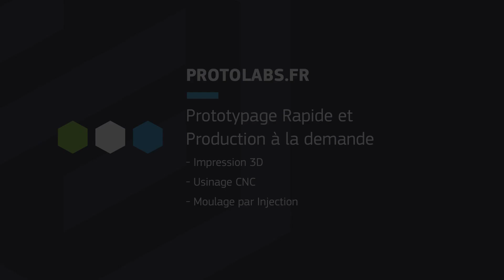Protolabs - Accompagnement client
Protolabs donne la parole aux ingénieurs d’application de l’entreprise, à travers plusieurs interviews au format "snackable content".

L'usinage CNC par Protolabs permet de fabriquer des prototypes et des petites séries, ainsi que des posages et éléments de moules ou machines spéciales. La spécificité de Protolabs est de pouvoir réaliser des pièces sous 1 à 3 jours seulement, et ce tout au long de l'année. Cela est rendu possible par :
- Le logiciel Protolabs de programmation
- Le parc machine à grande échelle
- Le stock de matières permanentes avec différents grades de métaux et de plastiques

Processus du logiciel Protolabs :
Une fois la cahier des charges défini et le produit pratiquement conçu, importez votre fichier 3D sur Protolabs.fr. Choisissez votre méthode de fabrication (usinage CNC, moulage par injection, impression 3D). Le logiciel automatisé analyse le design de la pièce en moins de 24H. Vous recevez ensuite une analyse de fabricabilité gratuite de la pièce ainsi qu'un devis interactif.

Cette interview a été réalisée par l'agence de communication digitale DATASOLUTION